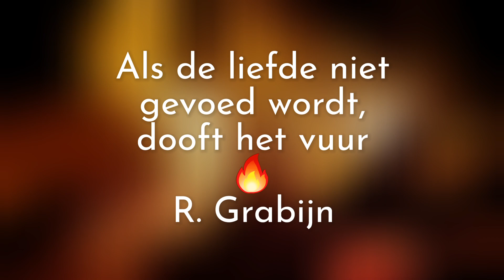Ons kampvuur brandt! Kom je ook een goed vuurgesprek voeren? 🔥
Ons kampvuur brandt! 🔥
Deze winter op een nieuwe én nog mooiere plek op ons grote terrein.
Kom je ook een goed vuurgesprek voeren?

We bieden kleinschalige retraites aan voor diegenen die niet in een groep aan de slag willen, maar juist alleen, of als stel of als professional op retraite willen als leider met of zonder hun team.

Samen gaan we vertragen, verstillen, bevragen, verdiepen en vernieuwen. We duiken de onderstroom in voor jouw mooiste retraite ooit!

Met tal van methodieken en soms een wat ongewone aanpak, dagen we jou uit en worden belemmerende factoren en gedachten ineens geweldige kansen en mogelijkheden!

Op een práchtige locatie aan de voet van de Pyreneeën organiseren wij drie exclusieve transformatieweken:
🔥 Emotioneel lichaamswerk
🔥 Relatieweek voor stellen (relatiecoaching)
🔥 Business Retreat: helpt leiders en hun teams groeien voor meer werkplezier, betere communicatie, efficiëntie en resultaten.

En ja, je leest het goed... daar zijn géén andere deelnemers bij. Een privé retraite staat volledig in het teken van jou en jouw proces.

☕️ Zullen we een virtueel bakkie koffie inplannen om samen eens te bespreken wat wij voor jou kunnen betekenen? Uiteraard is dit vrijblijvend en gratis. Je dient alleen zelf je kop koffie in te schenken.

Domaine l'Arpent 🍀 Privé Retraites in Frankrijk
Haute-Garonne | Midi-Pyreneeën | Frankrijk